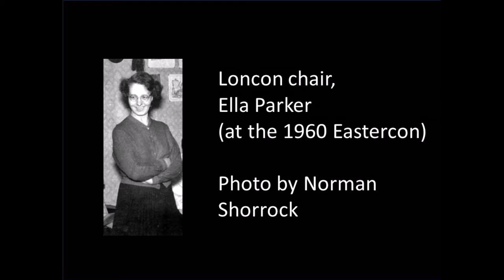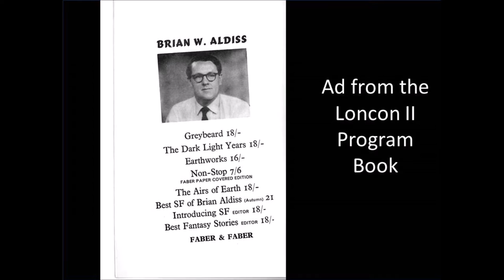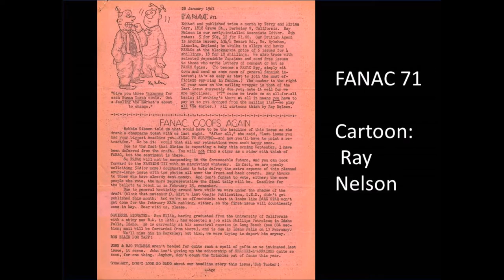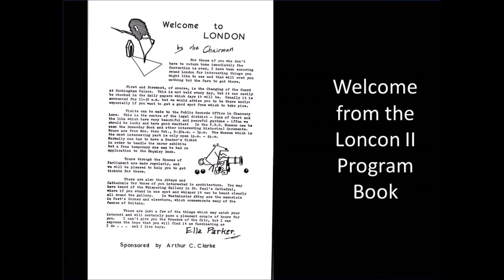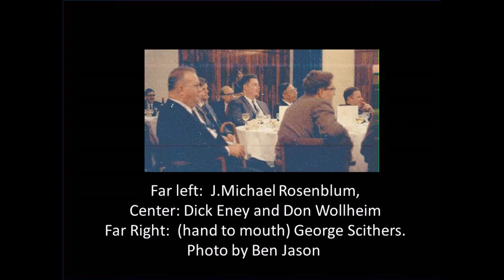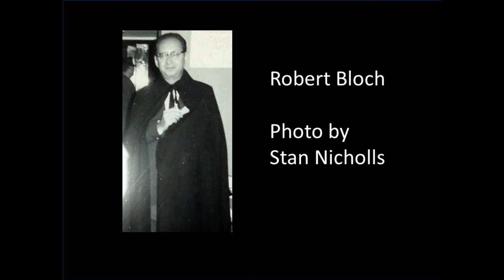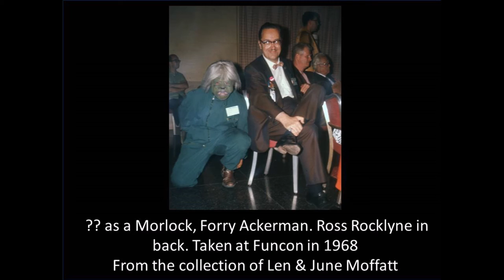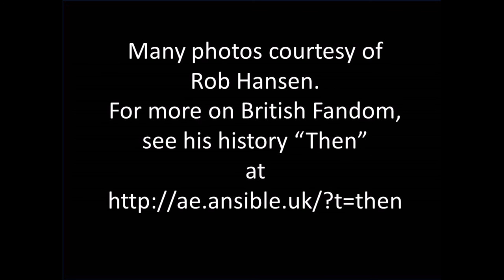Loncon II (1965) Worldcon - Guest of Honor and other Banquet speeches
Loncon II, the 23th World Science Fiction Convention, was held in London in 1965.  This audio recording is enhanced with over 40 appropriate images and features: Guest of Honor speech by Brian Aldiss, Arthur C. Clarke on working with Stanley Kubrick, Robert Bloch's hilarious comments on fandom, TAFF winner Terry Carr, and Forry Ackerman's presentation of the Big Heart award.  Most astonishingly, Robert Silverberg presents the Hugo awards in 6 minutes while still torturing the nominees by delaying the announcements. Original audio recorded by Waldemar Kumming and digitized by Thomas Recktenwald.  For more fanhistory, see fanac.org and fancyclopedia.org.